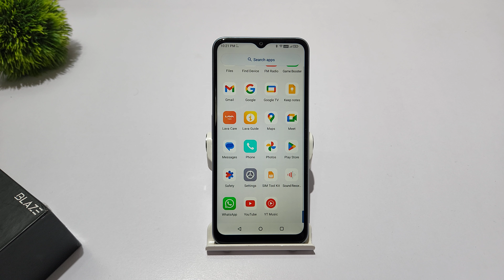How to turn off data limit and warning lava blaze nxt | lava blaze 2 pro data usage off kaise kare